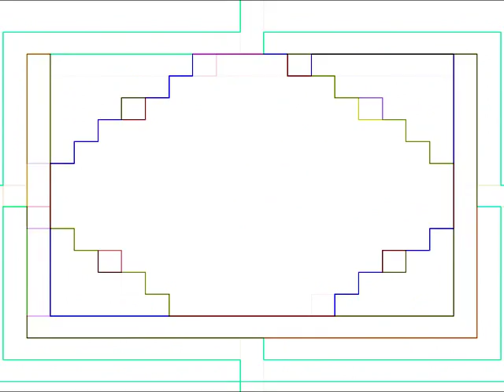Secrets - Ambient electronic music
Un brano ambient con sonorità dark per chitarra e pad minimalista.